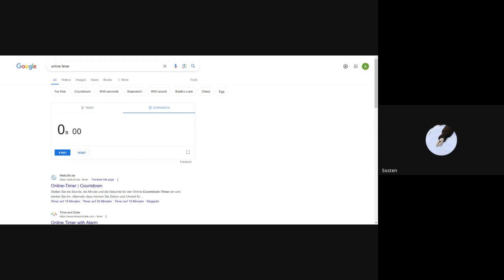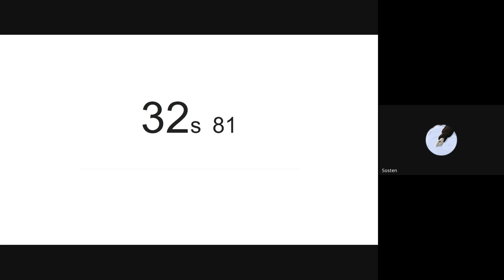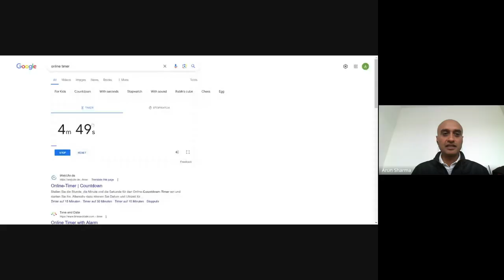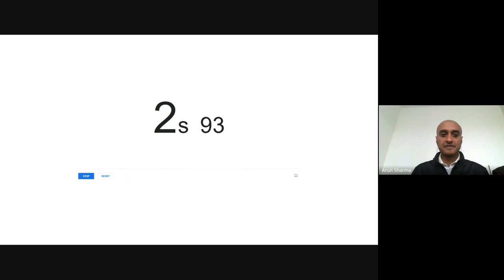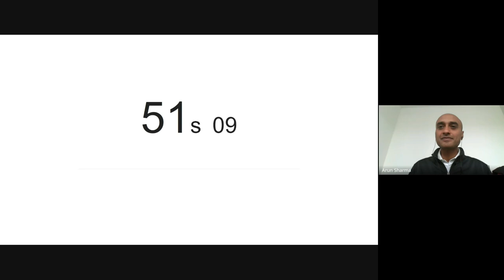U2J 1-W10D5, Standup